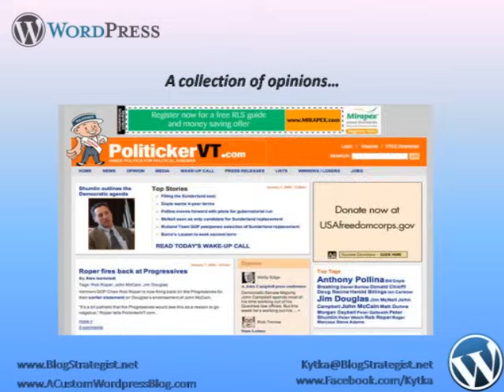TWBA Wordpress Workshop Highlights with Kytka Hilmar-Jezek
This is a rare opportunity to see a sample of The Super Blogger, Kytka Hilmar-Jezek, and learn the very tools and strategies she personally uses to build her blogging empire, encompassing:

1.      Special plugins and how they tie into your social networking sites making word of mouth about your blog spread like wildfire.

2.      How you can customize your blog to make it look like a website, still using the back office power tools.

After attending this workshop you will:

* Have a better understanding of how powerful Wordpress is and all of its potential uses.
* Understand how to use it to build your brand equity.
* Get started with some free & easy tools that integrate with Wordpress and much, much more

Through massive strategic objectives Kytka has mastered the use of a Wordpress Blog Platform to launch massive branding and monetized sites all built upon Wordpress.

Learn from a person who has mastered Wordpress and its many uses!